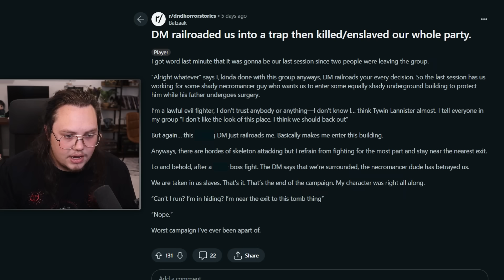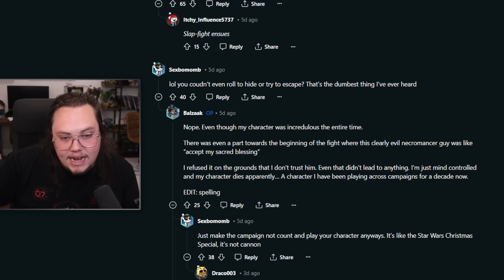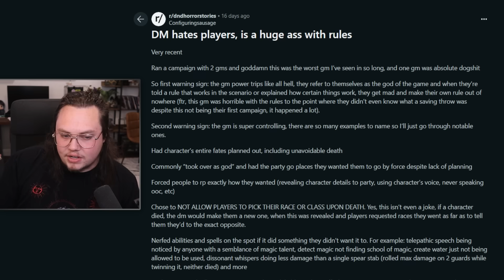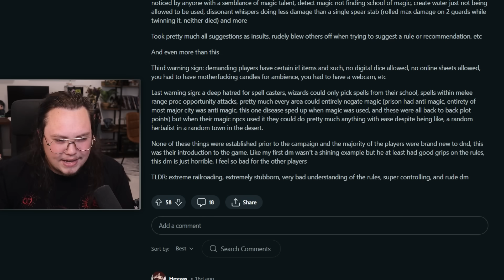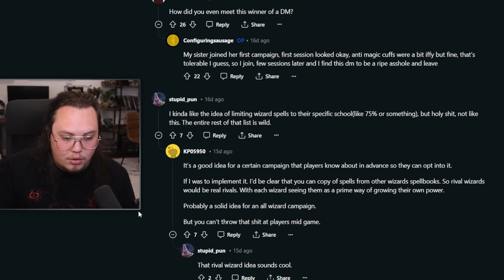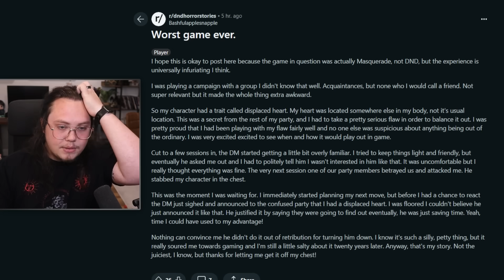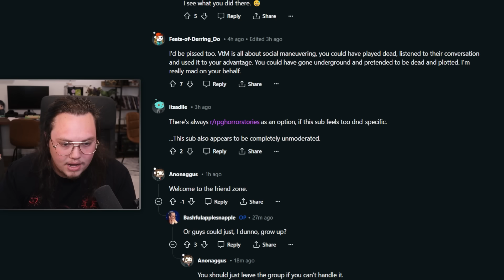WHAT are these DM's thinking?!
All of these come from r/dndhorrorstories